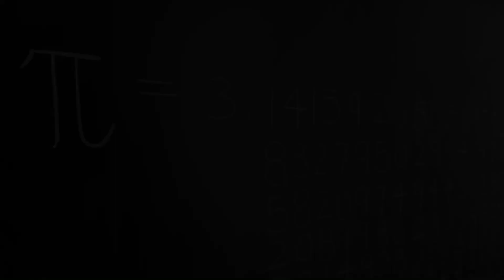MrBeast 6000 lobotomy core (fiber optic cable)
im sorry Jimmy for doing this